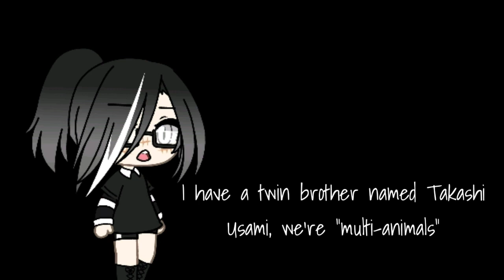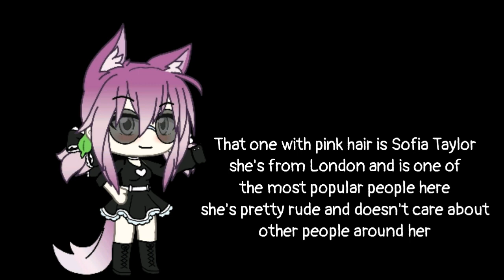"True Love" (S1 Ep 1)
Heyoooo Im back

But I think as a solo because spira is now in an independent channel

This sereis will be about twins looking for their "true love" as to now control their powers. I didn't inspire this with Gemini though. I didn't know what they were ti'll now. Anyways, the story will be with backstories and adventure. And also a little romance of course.

^music credits to owners^